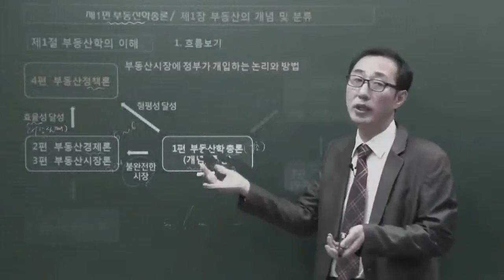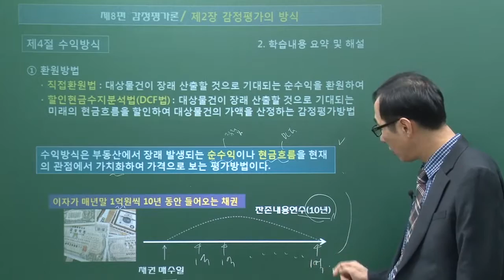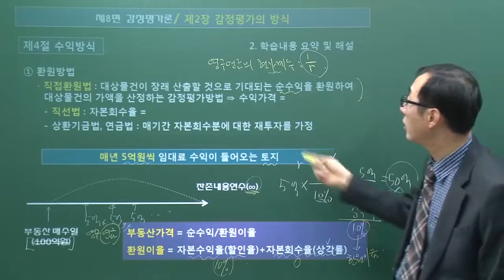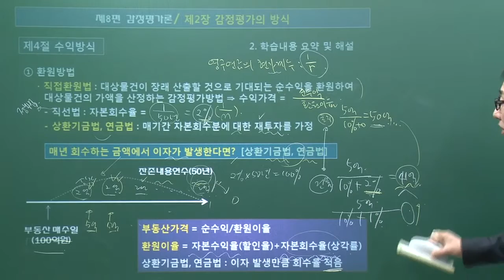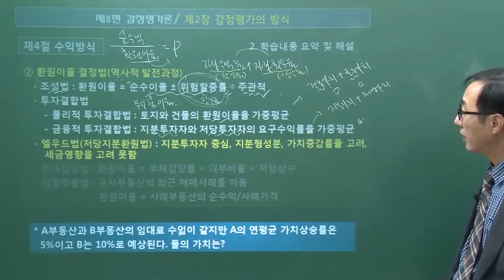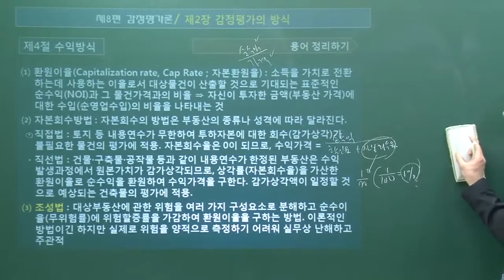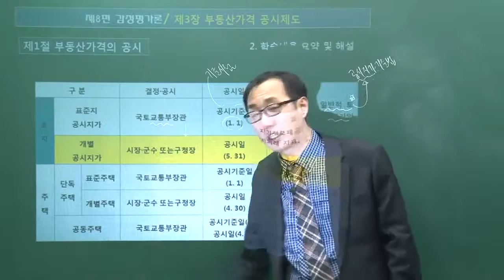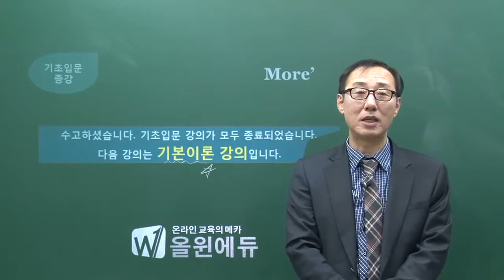제27강 수익방식 (완강)